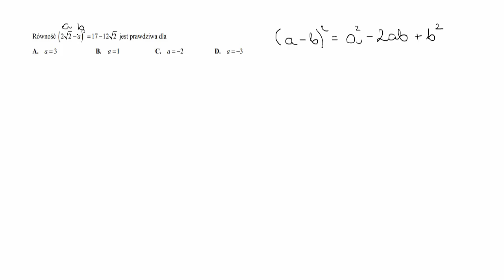Zadania maturalne: Wzory skróconego mnożenia. Równość 2 pierwiastek z 2 - a = 17 - 12 pierwiastek...